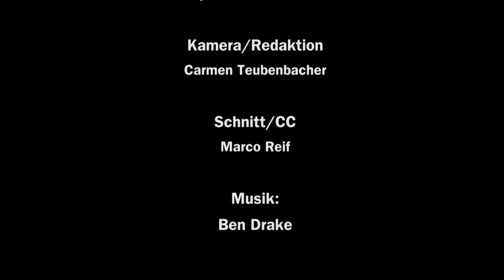Trailer - die 7. fakultät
die 7. fakultät - das Zentrum für Gesellschaft, Wissen und Kommunikation der Universität Graz, ist Schnittstelle zwischen Wissenschaft, Forschung, Lehre und der breiten Öffentlichkeit.